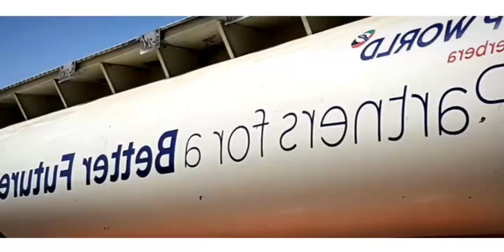BERBERA PORT Dp world project__ HD view ●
Hadaad ku cusubtahay subscrp my chanel si aad u noqoto dawadaha ugu horeeya